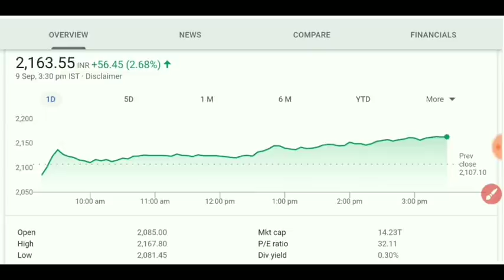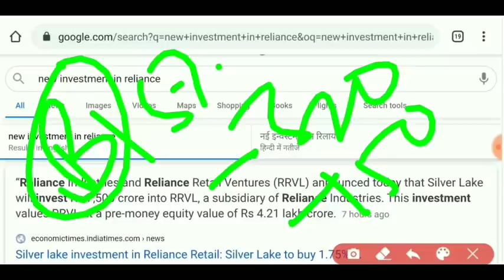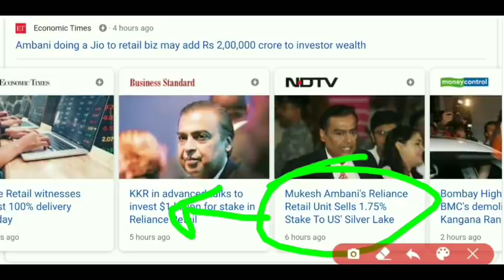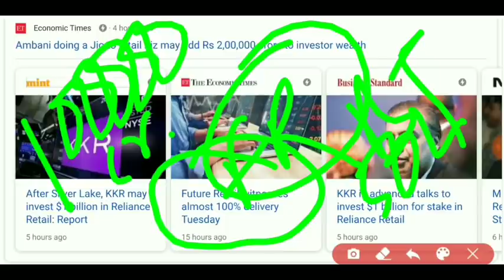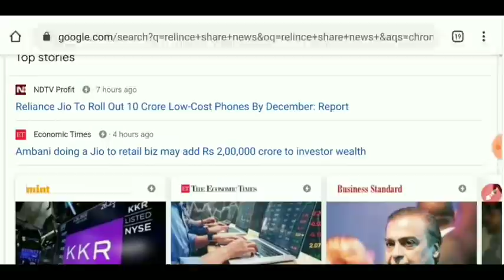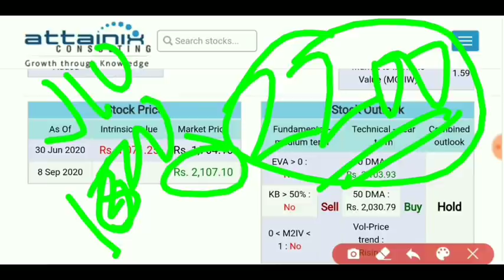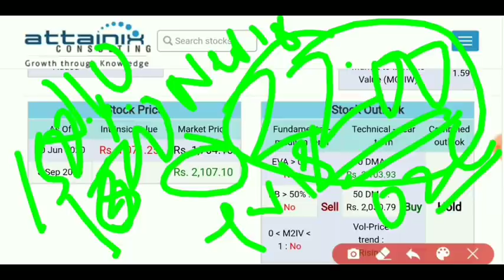RIL share latest news | future retail latest news | RIL new target price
If you want to know about RIL new target price

And when future retail has positive news